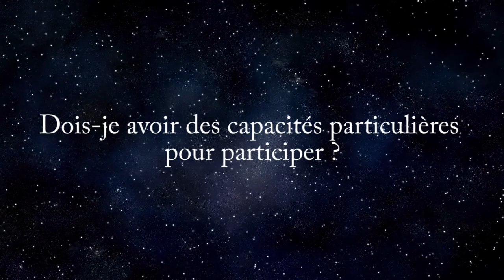AVATAR 5 D L'AVENTURE DES PSYCHONAUTES DU NOUVEAU MONDE